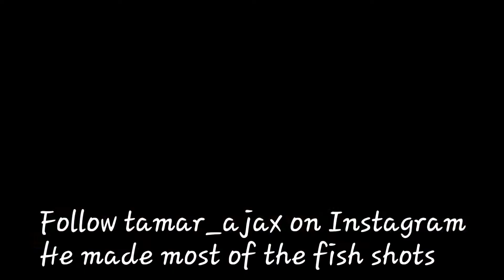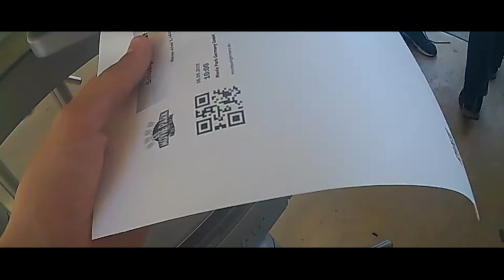Mixed Session #1 | Freerunning, Swimming, Skieïng, Moviepark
Sorry for the bad Sync, but i had recorded for 2 hours, so my edit program started to get slow...

Hi, my name is Dante Smits.
Im 14 years old.
I make youtube video's for fun.

Wich camera do you use?
König Action Cam 1080p

What is the resolution?
720p 60fps, converted on 1080p

Time Stamps:
Freerunning: 0:00
Swimming: 1:16
Fishes: 2:12
Skieing: 2:47
Start Moviepark: 4:22
Moviepark Driftshow: 5:06
Moviepark Jetski: 8:18